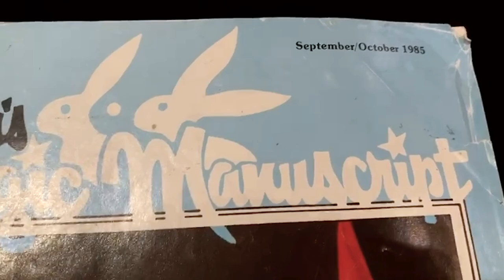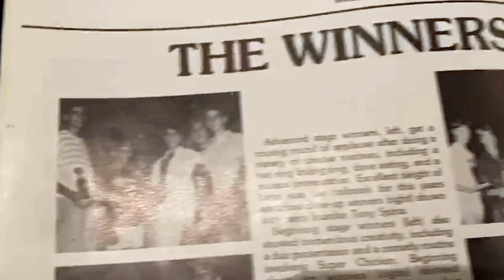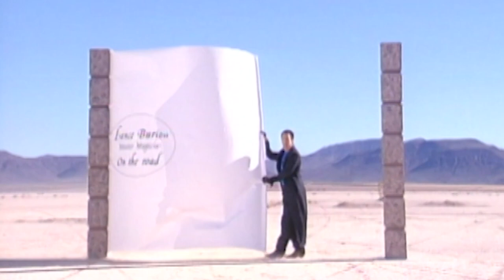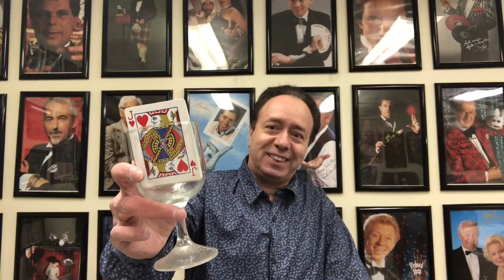World’s Finest Magicians celebrate Steve Cohen Chamber Magic 20th Anniversary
The world's finest magicians sent video wishes to celebrate Steve Cohen Chamber Magic's twentieth anniversary. I’ve compiled them into one film that is breathtaking in scope.

Some videos are funny, some heartfelt, and several magicians even included special performances made for this occasion.
Appearances by: David Williamson, Derren Brown, David Copperfield, Chris Kenner, Charlie Frye, Penn and Teller, Paul Vigil, Boris Wild, Mike Caveney, Jorge Blass, Hector Mancha, David Berglas, Lisa Menna, Bob Kohler, Eric Mead, David Blaine, Uri Geller, Jeff Hobson, Lance Burton, Mac King, Meir Yedid

Juan Tamariz, Asi Wind, Max Maven, Ton Onosaka, Richard Wiseman, John Lovick, Dani DaOrtiz, Jeff McBride, Michael Carbonaro, Derek Hughes, David Regal, Piff the Magic Dragon, Todd Robbins, Harry Lorayne, Cyril Takayama, Tenyo, Adam Rubin, Bill Herz, Steve Spill

Roberto Giobbi, Joerg Alexander, John Carney, Christian Engblom, Ken Weber, Garrett Thomas, Marvin Berglas, Mark Kalin and Jinger, Kostya Kimlat, Gazzo, Lu Chen, James Freedman, Adam Blumenthal, Bill Kalush, Pop Haydn, Jonathan Bayme, Yuki Kadoya, and Mark Levy.